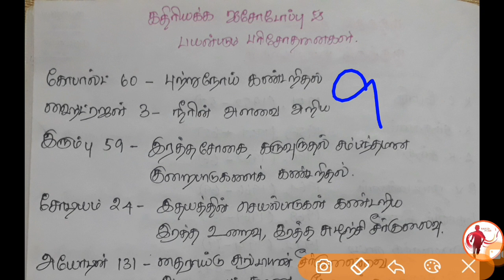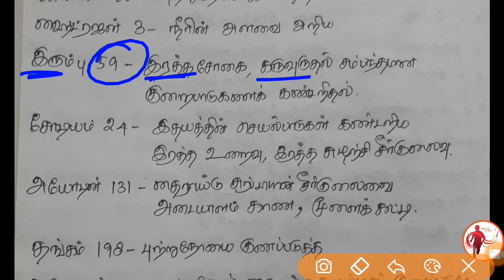Science - கதிரியக்க ஐசோடோப்பு ( பரிசோதனைகள், பயன்கள் ) - Shortcuts